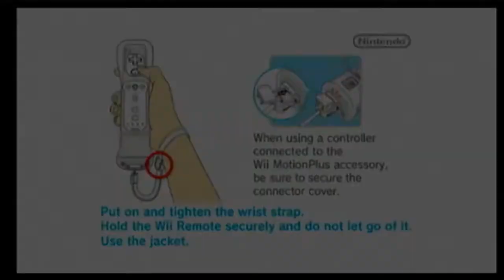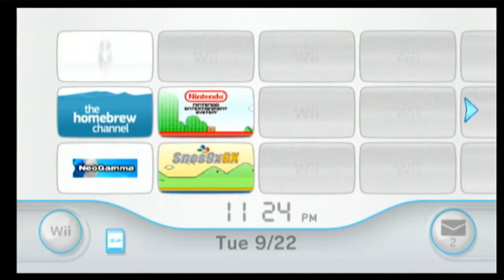Wii Sports Resort is a Fun Game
Two non-athletes do athletic sports, which goes about as well as you'd expect.

Wii Sports Resort is a sports video game developed and published by Nintendo (who don't seem to be doing so hot right now reputation-wise, considering their attitudes towards both Super Mario being seemingly killed off on March 31st 2021, as well as their handling of the competitive scene for Super Smash Bros. Melee) for the Wii video game console, and is a sequel to Wii Sports. It is one of the first titles to require the Wii MotionPlus accessory, which was bundled with the game. Twelve different sports are available to play; like the original, the sports are each played by holding the Wii Remote (and in some cases, the Nunchuk) in a manner similar to the actual sport being replicated.